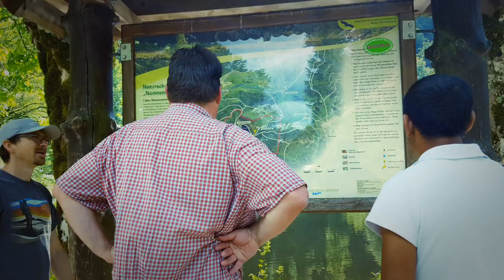Sommer Aktiv Sonntag 02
Unterwegs bei Nonnenmattweiher